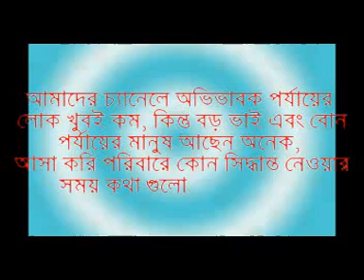Why You Should Marry before 26 কেন ছেলেদের ২৫ বছরের আগেই বিয়ে করা উচিত - vinno rokom binodon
Why You Should Marry before 25